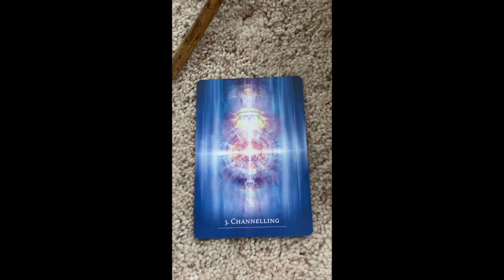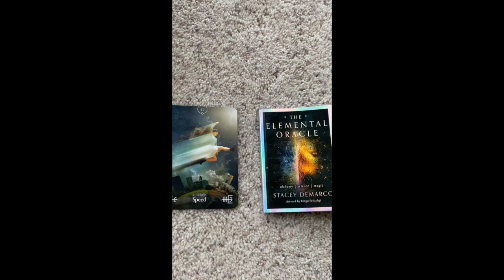Mindful Monday Namaste